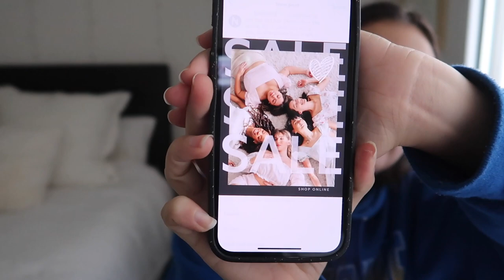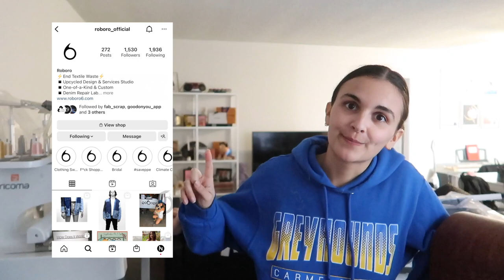I got a free sewing machine?!? | VLOGMAS 2022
an unexpected turn of events today